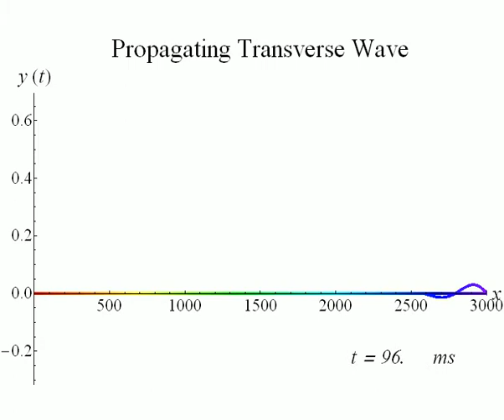Propagating Transverse Wave (Continuous)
Damped sinusoidal oscillation propagating along a one-dimensional space (i.e. a line). Although the envelope of the oscillation can be observed along the line, it is the condition, i.e. the deflection of the particle that propagates through the space, not the particle itself.